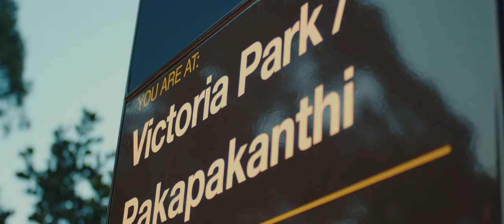Some time spent filming with the BMPCC 4K Creative + Commercial showreel video footage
Hi…Rody and Kylie here. This video showreel portfolio is a quick compilation of diverse video footage from the Blackmagic Pocket Cinema Camera 4K over the last 12 months or so thanks to the incredible support from our wonderful clients, we’re grateful for all the opportunities.

Shot on @BlackmagicDesignOfficial

We’re a couple making films and animation for others as well as ourselves. A while back we founded Fastbreak Films.

FYI // A 'fast break' is described as a burst of inspiration that generates excitement within a team to hustle and succeed in sport, like basketball. But really that notion extends beyond sports and into our daily lives as filmmakers. It's that same sweat, no quit, commitment, determination, teamwork and drive we apply to our work, it's a philosophy we live by to deliver creative and commercial film and animation content for ourselves and our clients.